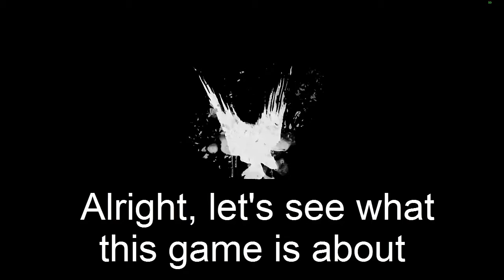what The Flock is going on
A tidal wave of consumption